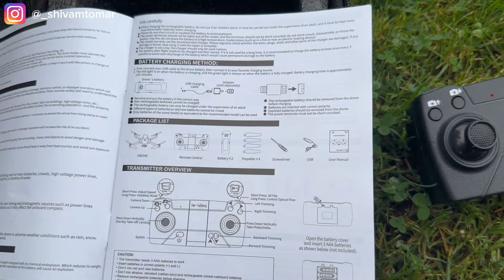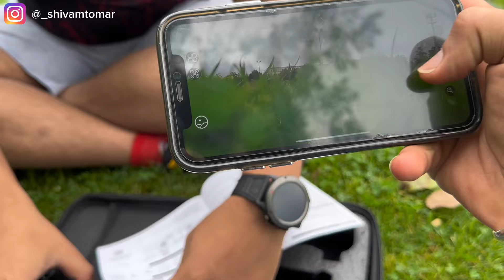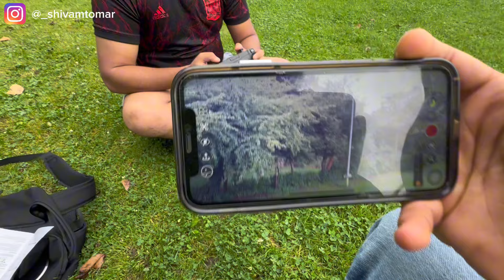Unboxing New Drone for €100 in Germany 🇩🇪 | Fun Vlog😂 | Shivam Tomar Vlogs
Heyy guys,
In this video I will be going to a football ground and unbox my friend's New Drone which he bought for 100 euros afterthat i will be going to gym and this vlog is in Hindi.